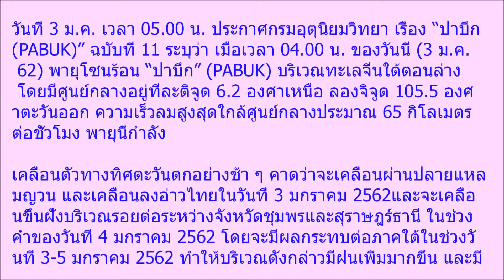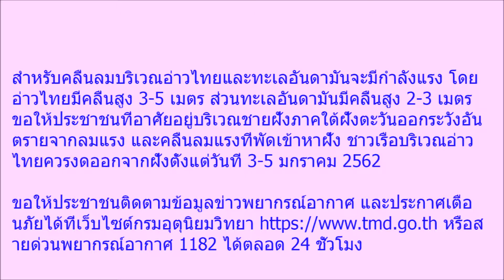อุตุฯ เตือน ฉ 11 ผลกระทบจากพายุปาบึก ล่าสุดทำภาคใต้ฝนตกหนัก 16 จังหวัด